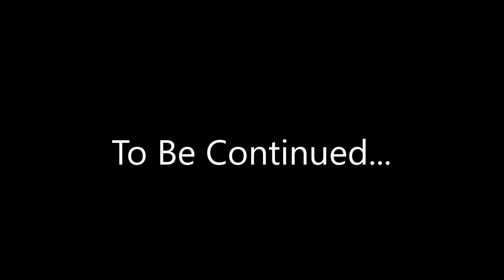Smokestream Goes To PetCo - Part 1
This is a vid of my python, Smokestream, first trip to out.